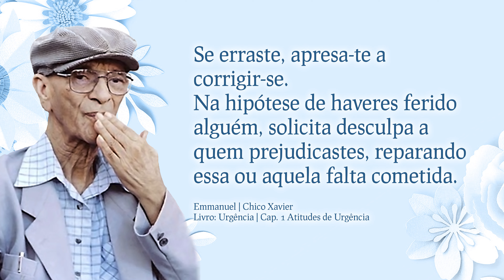O Pão Nosso de Cada Dia com André Luis Chiarini Villar | 490º Programa | 05/07/2022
Citação do dia:

Se erraste, apresa-te a corrigir-se.
Na hipótese de haveres ferido alguém, solicita desculpa a quem prejudicastes, reparando essa ou aquela falta cometida.

Emmanuel | Chico Xavier | Livro: Urgência | Cap. 1 Atitudes de Urgência

Ajude as obras assistenciais do CEPAC, adquira em nossa loja virtual o  livro Sinal Verde - Francisco Cândido Xavier pelo espírito de André Luiz: